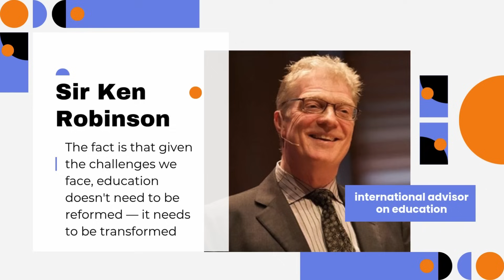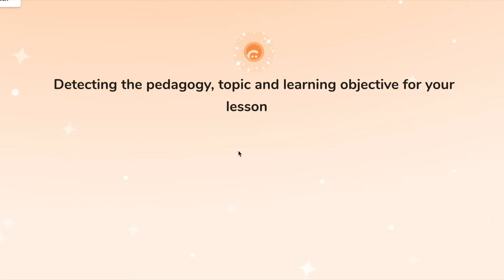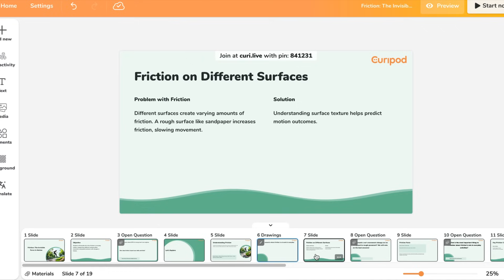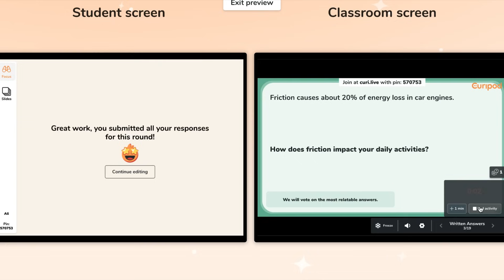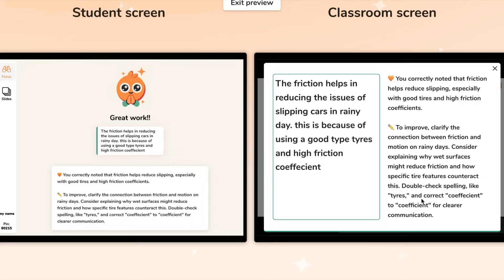Curipod Tutorial & Demo: AI Tool for Interactive Lesson Creation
In this video, I walk you through a full tutorial and demo of Curipod — an AI-powered tool designed to help educators create interactive, engaging lessons in minutes.

Whether you're teaching science, math, or language, Curipod lets you generate activities like:
✅ Think-pair-share questions
✅ Live polls and word clouds
✅ Auto-feedback on student answers
✅ Editable AI-generated presentations

🎯 Perfect for busy teachers who want to boost student engagement while saving valuable time.